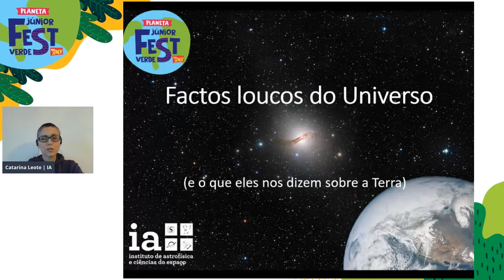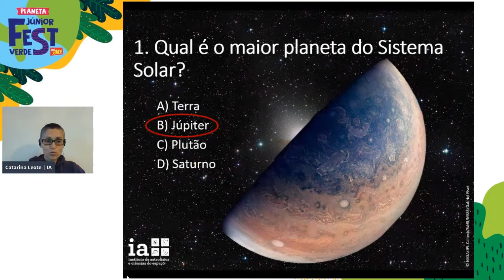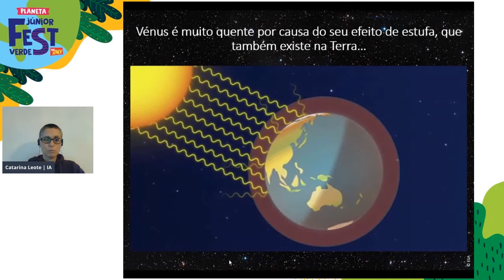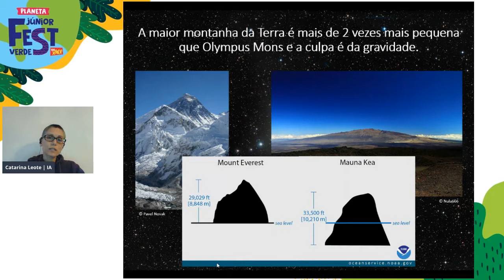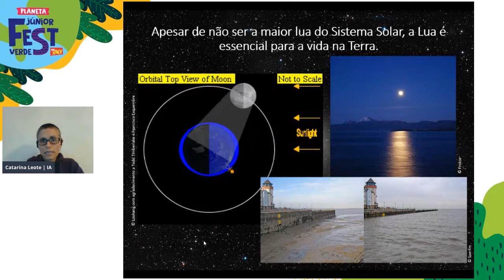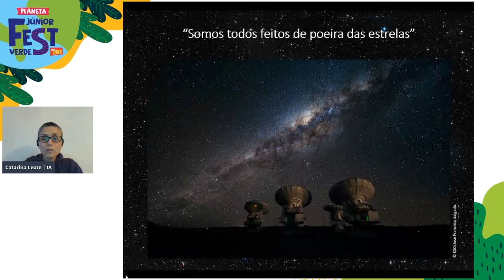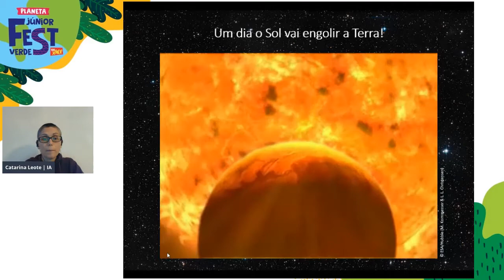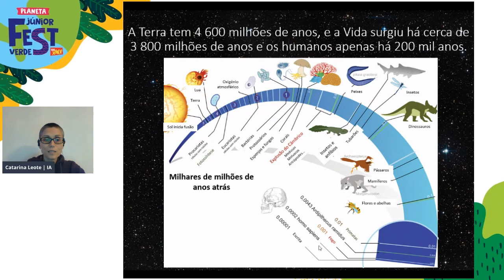Factos loucos do Universo (e o que eles nos dizem sobre a Terra)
O IA participou na edição de 2020 do Júnior Fest com o quiz "Factos Loucos do Universo (e o que eles nos dizem sobre a Terra)". Em 10 perguntas, percorremos vários aspetos curiosos do Sistema Solar e não só e explorámos a sua relação com o nosso planeta.